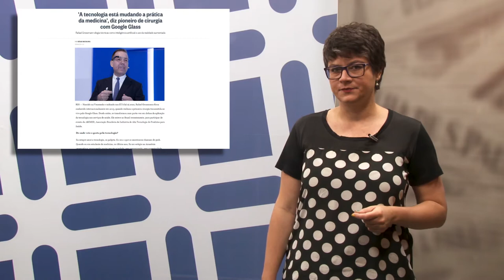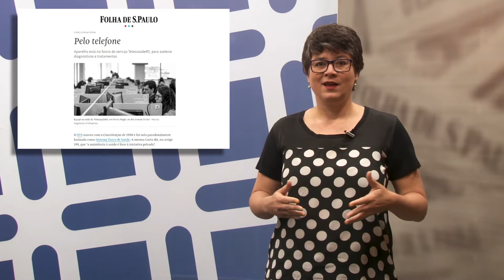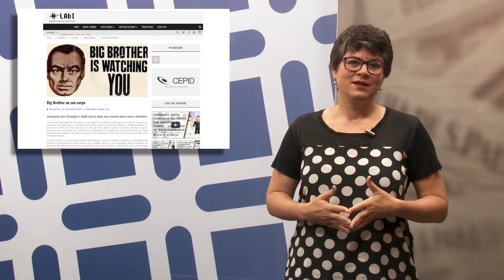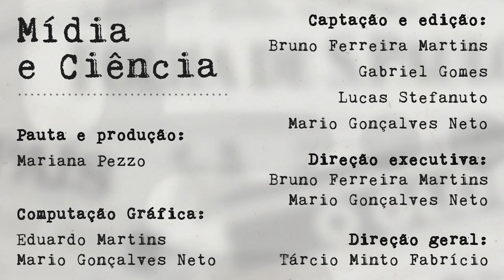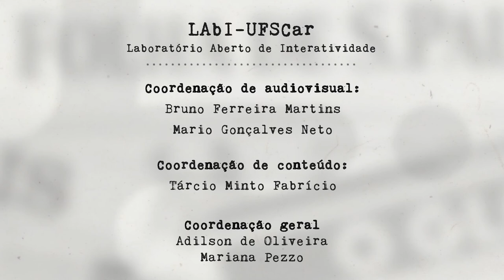Mídia e Ciência - Ep. 48 -"Big Brother no seu corpo"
Será que o Google pode diagnosticar doenças? Nessa semana a Mariana fala sobre como os meios de comunicação têm abordado a relação entre tecnologia e saúde.